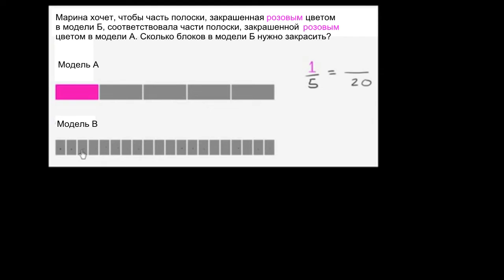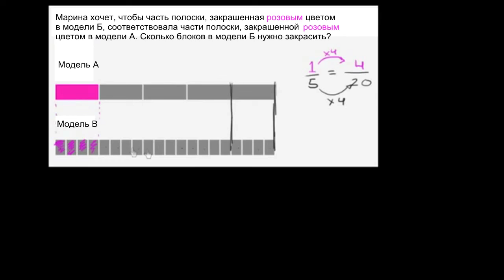Задача на равнозначные дроби 2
В этом видео рассматривается очень интересная задача на равнозначные дроби.
Это видео - русская версия видео «Equivalent fraction word problem example 2» Академии Хана Перевод и дублирование выполнены командой проекта «School Champion»

This video is a Russian dubbed version of the Khan Academy video "Equivalent fraction word problem example 2" The translation and sampling are made by the "School Champion" team